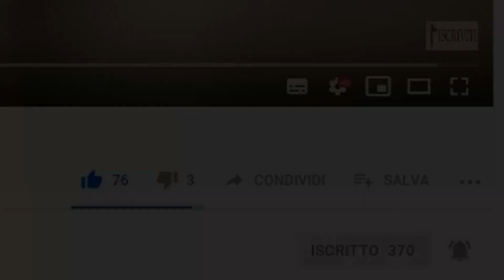Una lode spettacolare alla Madonna! Araldi del Vangelo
Due sacerdoti degli Araldi del Vangelo  cantano: “O Maria Virgo Pia”.
Sembra un coro!
Preghiamo Maria per le nostre famiglie!